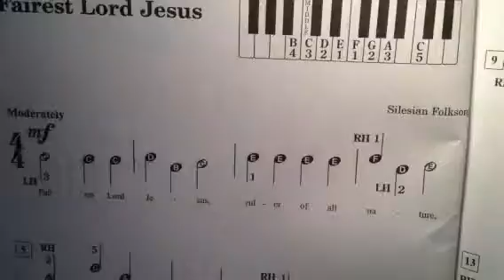Fairest Lord Jesus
Eliza